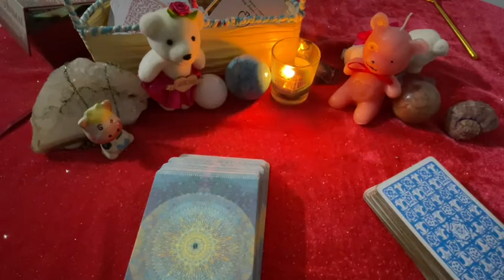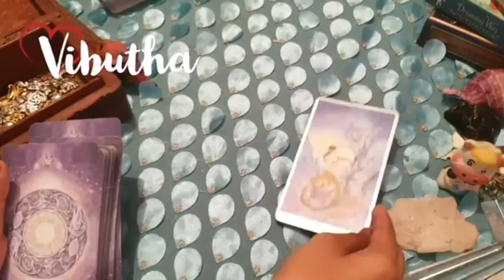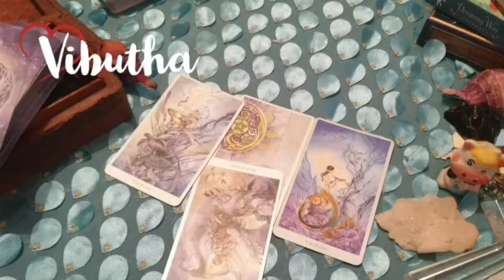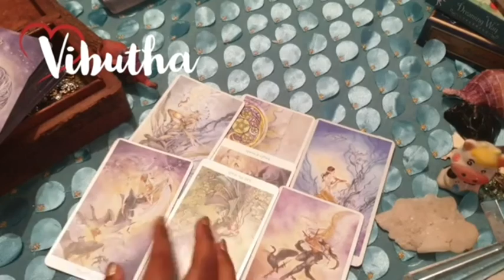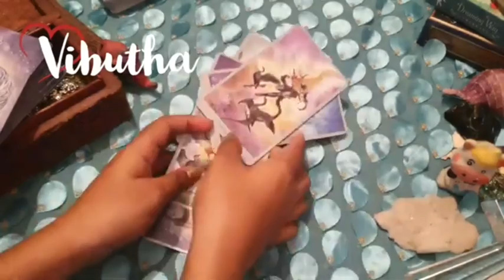Gemini ♊They want to have this new beginning♊ daily love tarot reading 26th May 2021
❤️you can book a reading with me on fiverr❤️

 Create a Fiverr buyer account for yourself with you email and password..and book a reading with me there❤️I will be waiting for your orders❤️😍

                                                         vibutha_love_divinations

vibutha_love_divinations

Decks Used:
Mini Rider Tarot deck:
The Light Seer’s Deck:
The Hermetic Tarot:
Tarot Lenormand
Pre-Raphaelite Tarot
Mystic Monday
Gilded Reverie
Golden Tarot
Gilded Reverie Lenormand
Wisdom Oracle